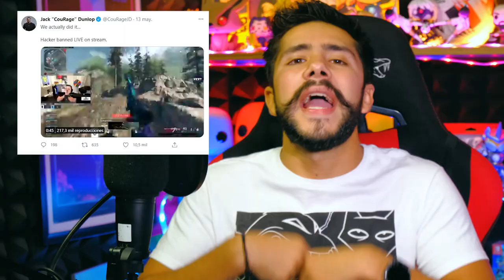HACKER de WARZONE es BANEADO en vivo, LOL y súper smash JUNTOS?-Wefere Juegos